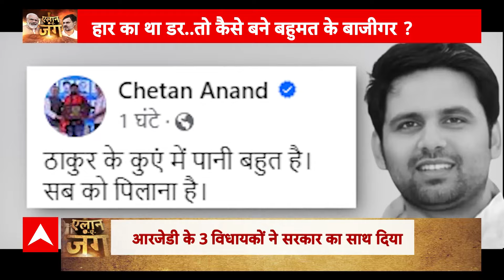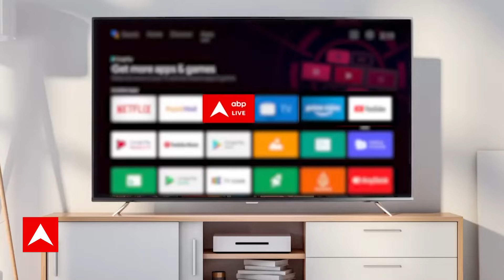Bihar: Floor Test से पहले की रात Nitish के इस दांव ने सारा उलटफेर कर दिया..Tejashwi देखते रह गए!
बिहार में चर्चा ऑपरेशन लोटस वर्सेस ऑपरेशन लालटेन की हो रही थी .. लेकिन नीतीश कुमार ने लोटस और लालटेन से दूर ऑपरेशन बाहुबली के जरिये बिहार की सियासत में उलटफेर कर दिया.. रविवार की रात पटना के पॉलिटिकल कॉरिडोर में कयामत की रात थी... उस रात के अंधेरे में कुछ ऐसा हुआ जिसने बिहार की राजनीति को मोड़ दिया . ऑपरेशन बाहुबली की पूरी रिपोर्ट देखिये.